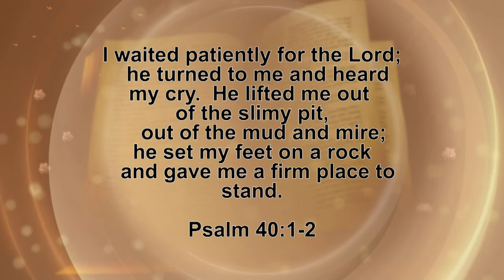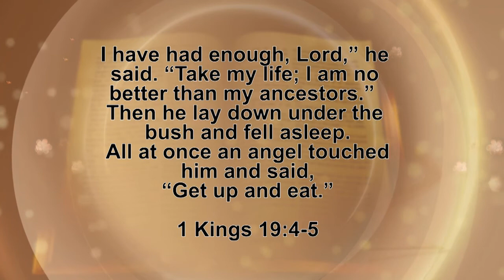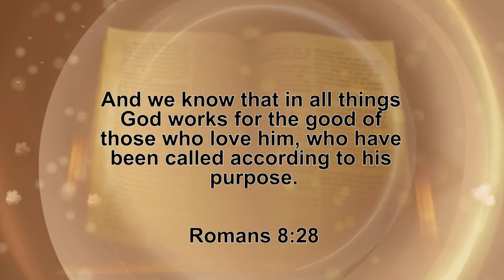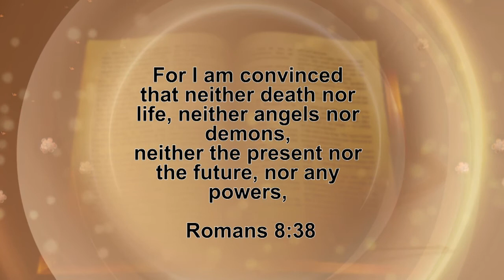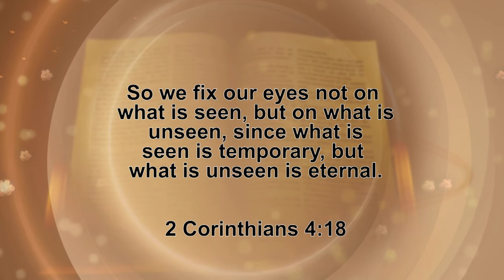Amazing Life Bible Study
Angela teaches on Overcoming Discouragement through biblical truths.